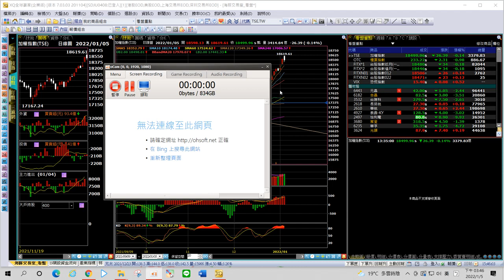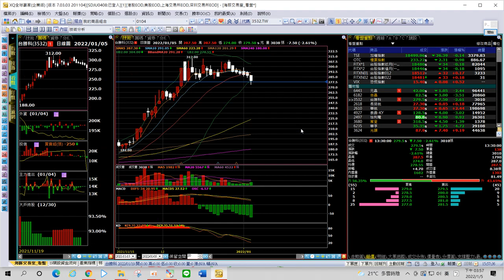海豚交易室 鎖碼影音2022/1/5 免費試閱 3305昇茂